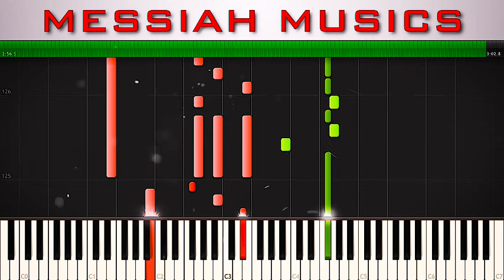உம்மை விட்டா யாரும் இல்ல | Umma Vitta Yaarum Illa | tamil christian songs | Messiah Musics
For Available Karaoke List Please Check

We wish to introduce our self as a messiah musics we have been
this karaoke music profession since 2006. Our studio comprises all types of high quality karaoke songs
in all south indian languages from old to latest Tamil Christian Karaoke, Telugu Christian Karaoke, Malayalam Christian Karaoke, Hindi Christian Karaoke, kannada Christian karaoke, English Christian karaoke with lyrics .we would be gratetful,if your organisaton need any of the karaoke songs.